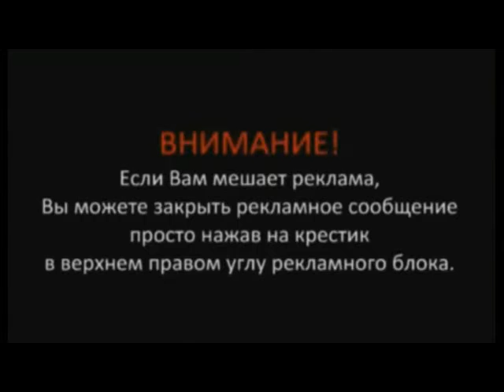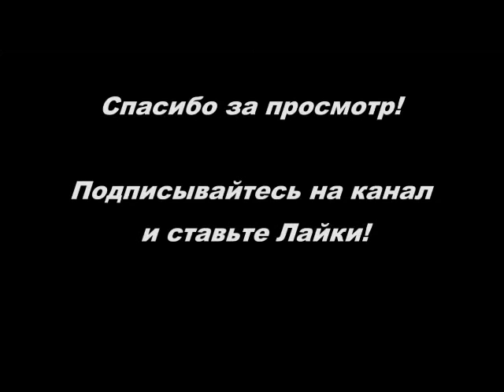Сценка Поздравление дошколят необычные поздравления днем рождения с юмором